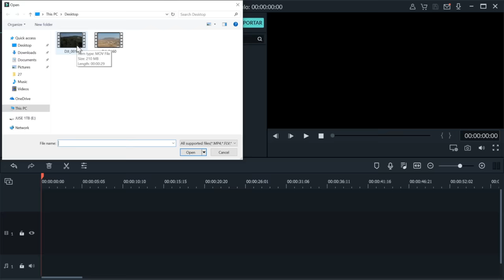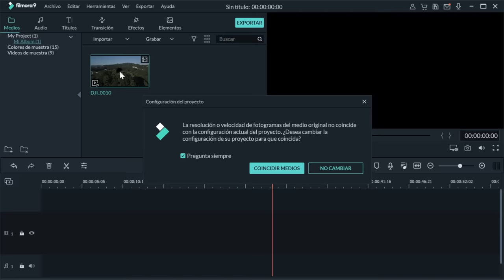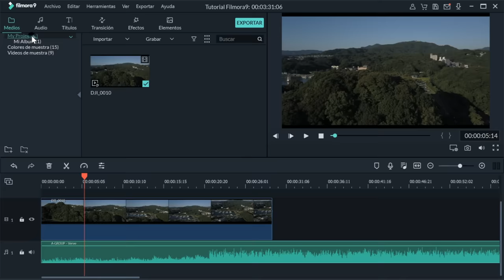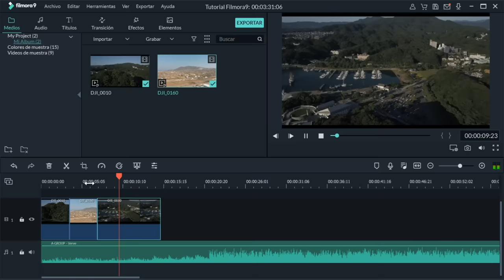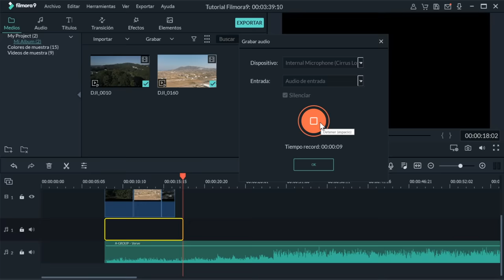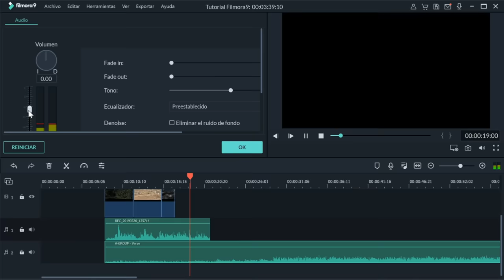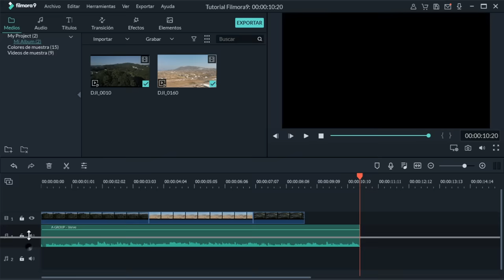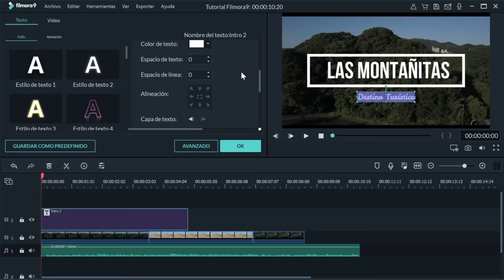Cómo EDITAR VIDEOS en Filmora!